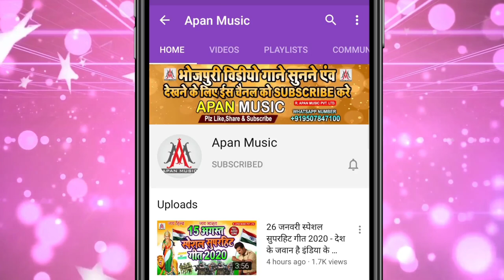भसान स्पेशल सुपरहिट सॉन्ग 2023 | Sarswati Puja Song | Bhasan Special Song - Dev Sunil | सरस्वती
►Song : Bhasan Special Song 2022
►Singer : Dev Sunil
►Lyrics : Sonu Bedardi
►Recording : Apan Music Digital Recording Studio
►Video Director :
►Company/ Label :- Apan Music Pvt Ltd
►Copyright : Apan_Music